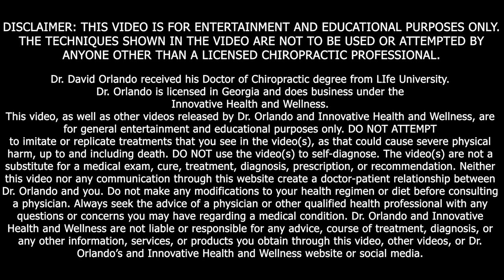1st timer was so SCARED but after that* NECK PULL* she is a New Woman!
1st timer was so SCARED but after that* NECK PULL* she is a New Woman!
In this video, we'll tell the story of one of our patients who went to David Orlando chiropractor for a neck pull. She was so scared before the appointment but after it was over she was a new woman!
If you're a first timer visiting a chiropractor, you know how scary it can be. In this video, we'll share the story of one of our patients who went to David Orlando chiropractor for a neck pull.
If you're looking for a chiropractor in Atlanta, then you should definitely check out David Orlando chiropractor! He's experienced and knowledgeable and can help you feel better right away!
Thank you all for all of the support. Thank you so much! Until next week, stay addicted to the crack because good crack sells itself! God Bless you all.
It is an honor to serve our patients and see the great results they obtain from chiropractic care. Atl Cracks with Dr. O. Get addicted to the crack. Dr. David Orlando D.C. your Atlanta chiropractor.

LOCATIONS: ATLANTA GA, WOODSTOCK GA
💖 Woodstock Location: 295 Molly Ln Unit 150 Woodstock, GA 30189 United States
chiropractic adjustment crack, chiropractor atlanta chiropractic Atlanta, best chiropractor, Woodstock Chiropractor,Chiropractor Atlanta